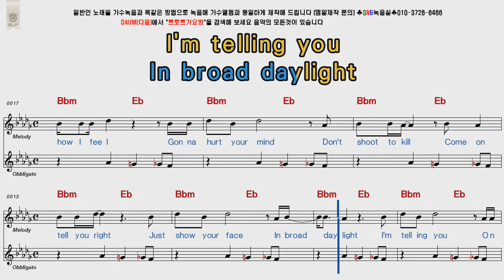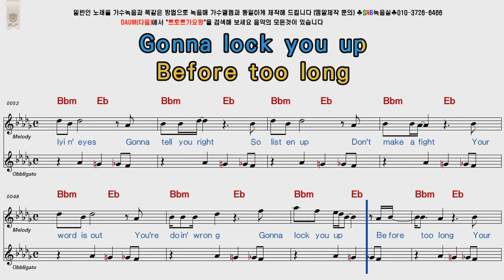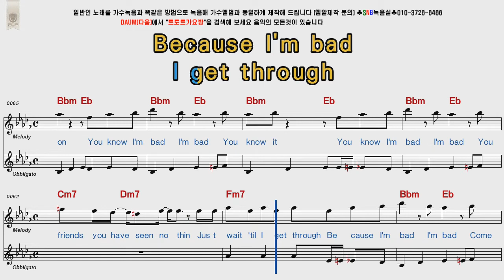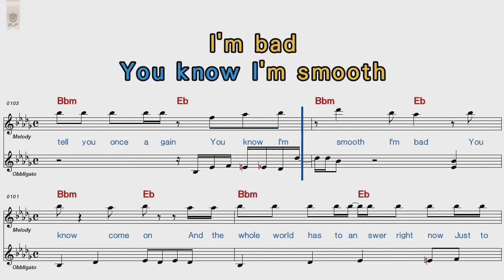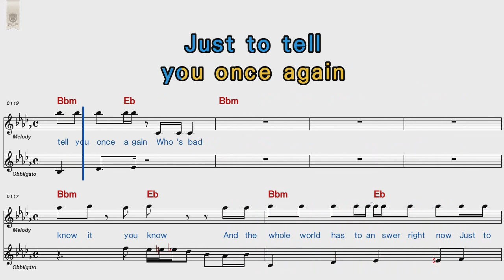Michael Jackson Bad POP Song Score Karaoke